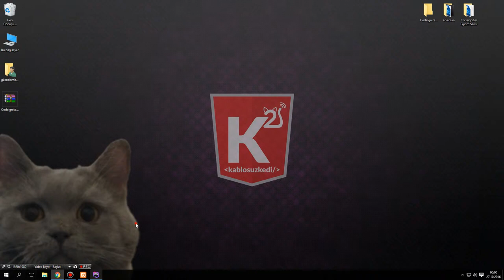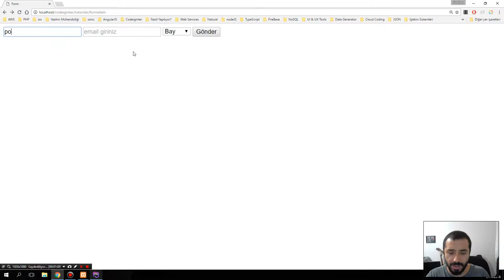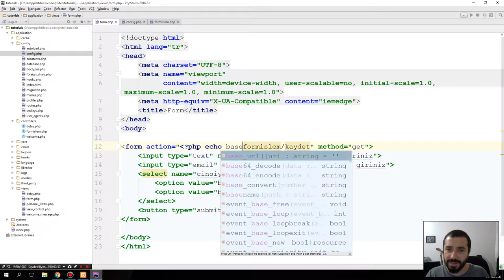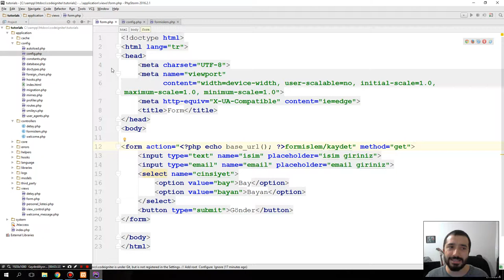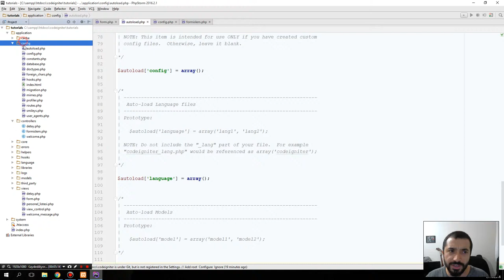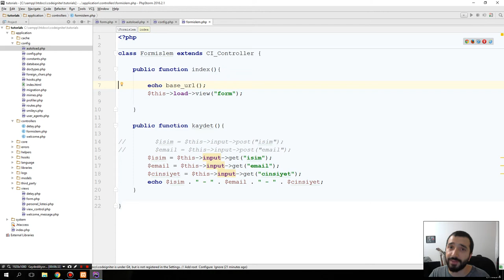Codeigniter Eğitimi Part13 base url, config, autoload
Bu bölümde Codeigniter' da base url, config, autoload konusuna patiledik